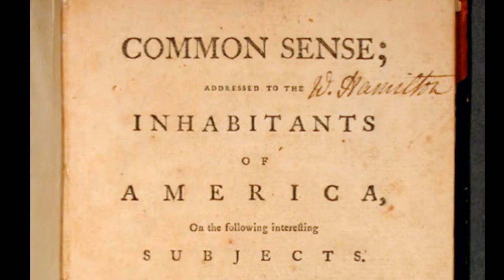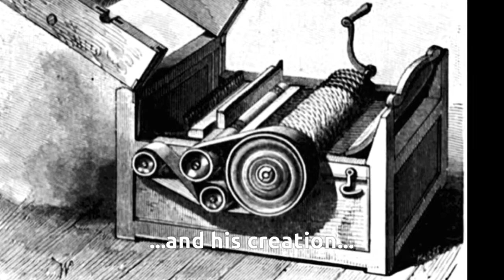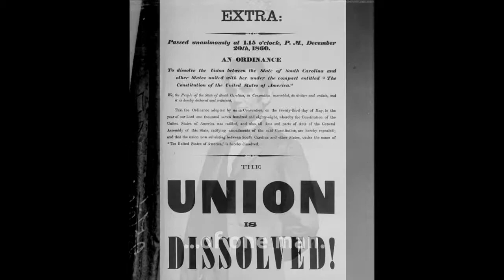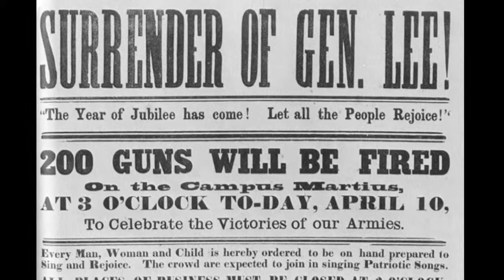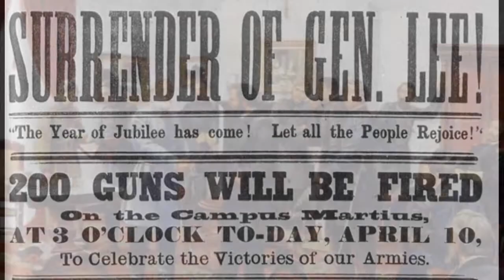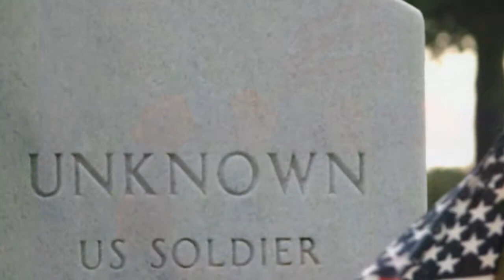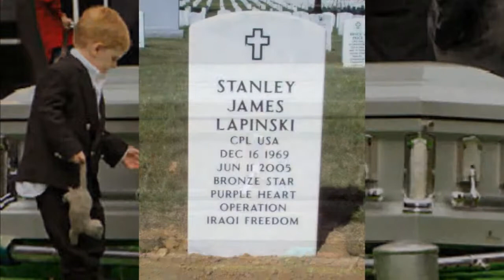Memorial Day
My memorial day video for 2015. I showed this to my classes this week at the conclusion of our Civil War unit. This holiday is not about buying a new car, sheets, a new pair of shoes, OR the beginning of the summer vacation season; it is about those loved and lost to the horrible reality of war.